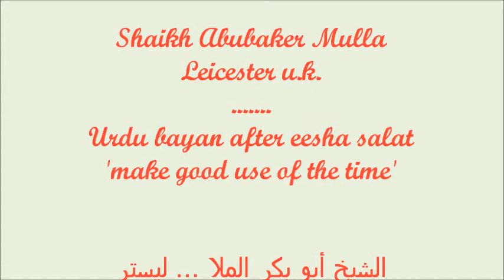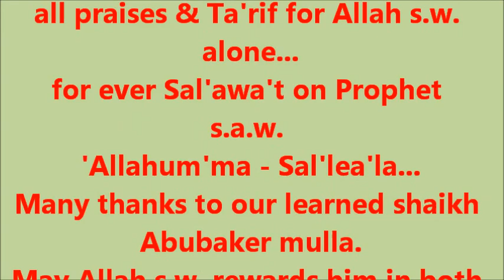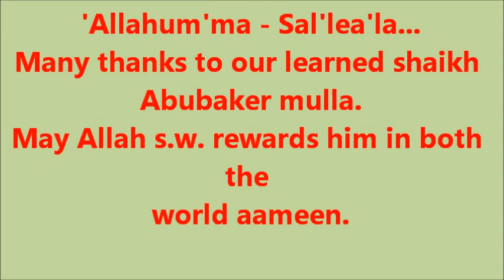Make good use of The time - Urdu bayan by Shaikh Abubaker Mulla...شيخ ابوبكر ملا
Shaikh Abubaker Mulla briefly explains to urdu speaking crowd after eesha salat.
how important time is, how valuable time is.
شيخ ابوبكر ملا